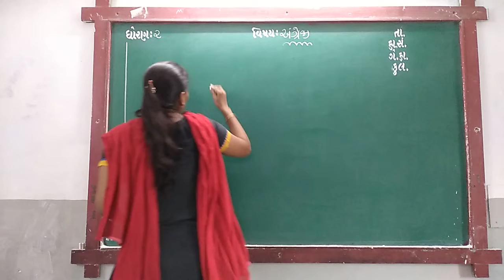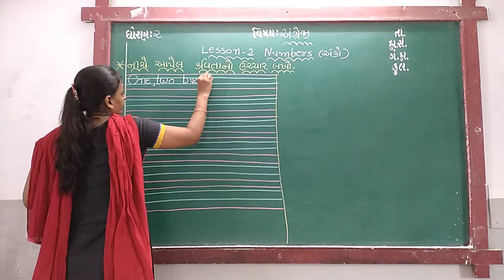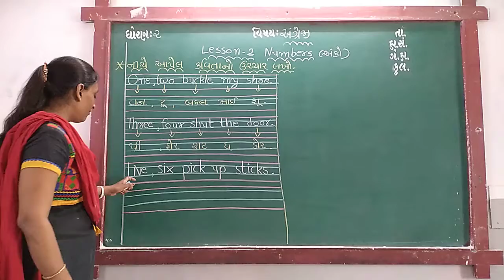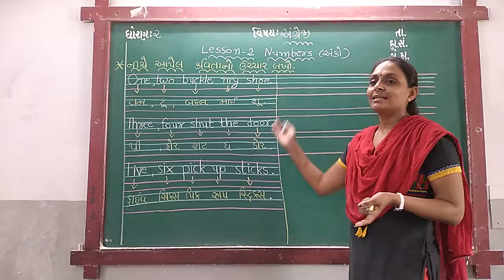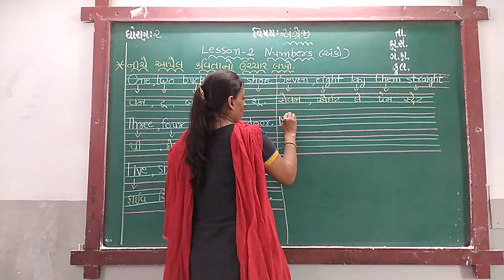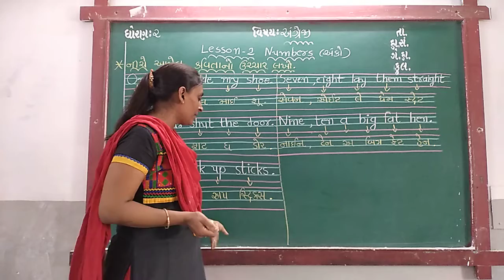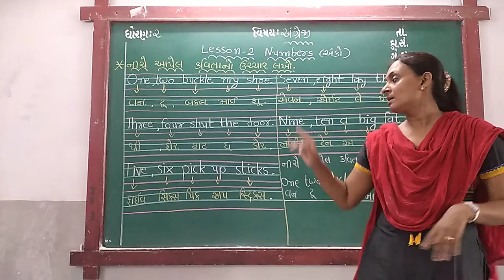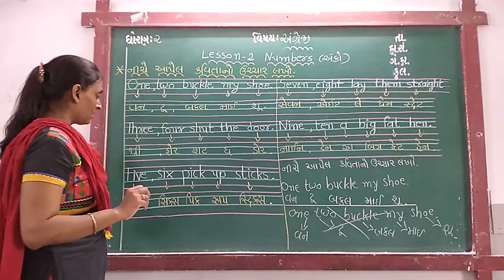GUJ MED STD 2 SUB ENG CH 2 3